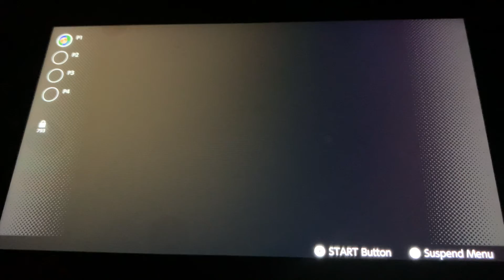Super Mario 64 (Nintendo 64) Vanish Cap Under The Moat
Super Mario 66 (Nintendo 64) Vanish Cap Under The Moat